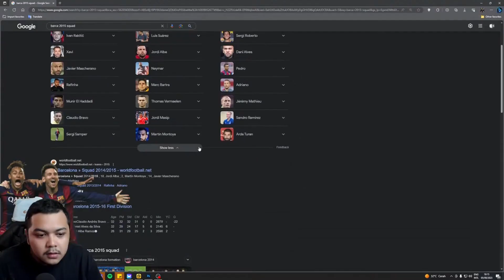AKU BUAT TIM COUNTER ATTACK TERBAIK 2015! BARCA TREBLE COUNTER MADRID PADA JAMANNYA! - FIFA Mobile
JANGAN LUPA NYALAIN NOTIFIKASI LONCENGMU!🔔🔔🔔

Backsound by:
- Ost. Harvest Moon Back to Nature
- Prontera: Ragnarok
- Littleroot Town & Animal Crossing by Closed on Sunday
- Digimon Card Battle - Shop theme
- 2:23 AM @ フリーBGM DOVA-SYNDROME OFFICIAL YouTube CHANNEL
- VIVEK ABHISHEK - CREEPY HORROR MUSIC
- 3:03 PM / Sharou
- Pouwlonia Mall Theme - P3P
- Joy Theme - P3P
-  Digimon OST Saikai